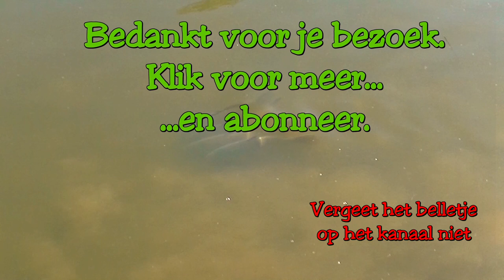SNOEK vissen winter 1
Twee uurtje vissen met kunstaas in een 70km lange vaart. Is dat nog leuk?